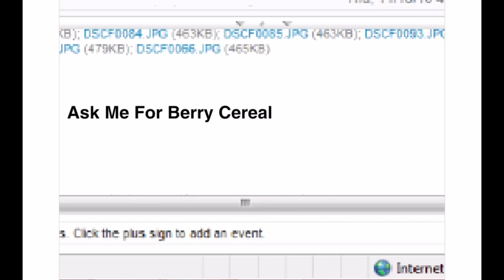Beep Learns Math (Unofficial)